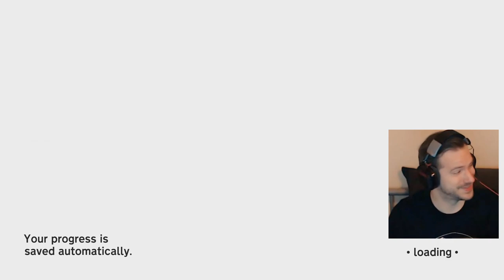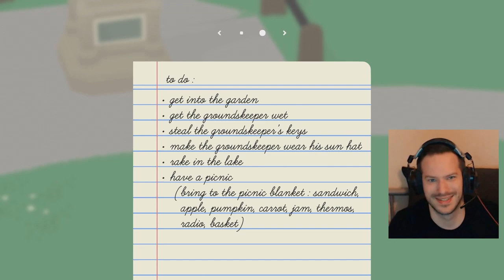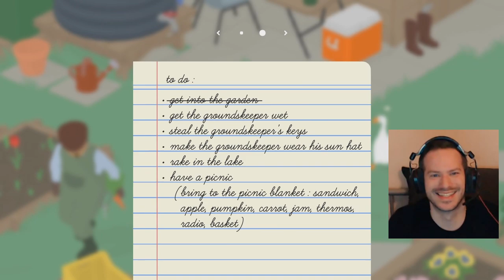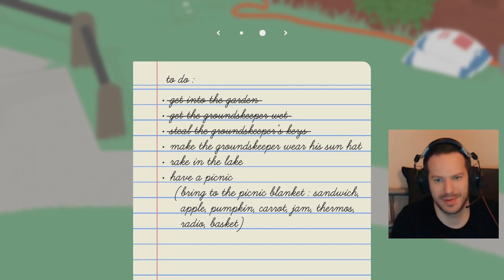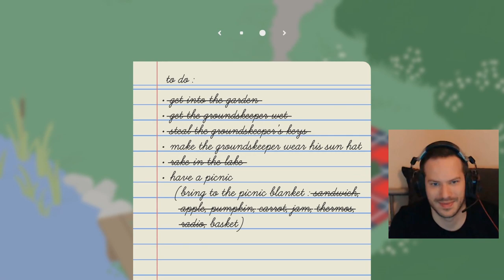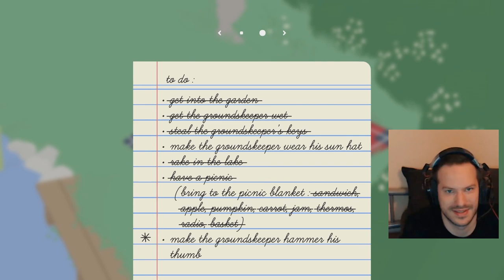HONK! Let's play the Untitled Goose Game | Level 1 Gameplay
We'll play the beginning of the Untitled Goose Game by House House! In this game you control a goose and you are a total dick to everyone around you. Enjoy! :)

Support me and/or join me *evil laugh* :D

DQB2-Builder-ID (JAP): jScDDm2i6s
DQB2-Builder-ID (ENG): npyrd8ZJVM

Fan Mail to:
BenXC
Postfach 10 04 10
40704 Hilden
GERMANY

And here you also got all playlists to all videos I ever made:

My Equipment

Elgato Game Capture HD60 S:

Blue Yeti Mic:

Logitech c920 Webcam: